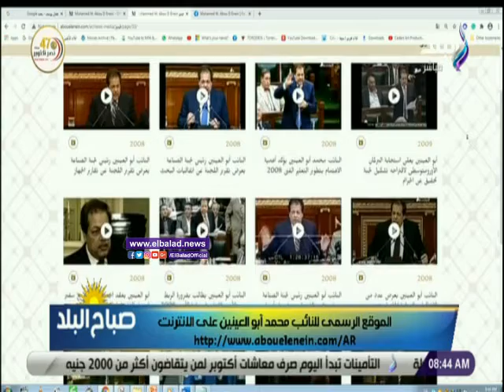رشا مجدي : أبو العينين تاريخ من الحب والثقة المتبادلة بين أهالى الجيزة